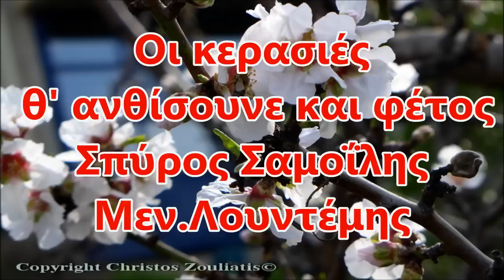ΟΙ ΚΕΡΑΣΙΕΣ Θ' ΑΝΘΙΣΟΥΝΕ ΚΑΙ ΦΕΤΟΣ-Σπύρος Σαμοΐλης-Μενέλαος Λουντέμης-Ισ.Σιδέρη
''ΟΙ ΚΕΡΑΣΙΕΣ Θ' ΑΝΘΙΣΟΥΝΕ ΚΑΙ ΦΕΤΟΣ"
Μουσική: Σπύρος Σαμοΐλης
Ποίηση: Μενέλαος Λουντέμης
Ερμηνεία: Ισιδώρα Σιδέρη
Από το δίσκο "Κραυγή στα πέρατα" με 5 τραγούδια σε ποίηση Μ.Λουντέμη.
Στον ίδιο δίσκο ο ποιητής διαβάζει στίχους του από το ''Είμαι καλά".
Κυκλοφόρησε το 1976 από την Lyra με ερμηνευτές τον Χρήστο Στυλιανέα και την Ισιδώρα Σιδέρη.

Οι κερασιές θ' ανθίσουνε και φέτος στην αυλή
και θα γεμίσουνε με άνθη το παρτέρι.
Μικρή που είναι η άνοιξη σαν είσαι δίχως ταίρι,
πικρή που είναι η ζωή!

Άνοιξε το παράθυρο στην πρωινή γιορτή,
για να 'μπουν οι μοσκοβολιές από περβόλι.
Αχ, κάθε του τριαντάφυλλο και μια πληγή από βόλι,
Αχ, κάθε του τριαντάφυλλο είναι και μια πληγή

Γέρασα  να σε καρτερώ, έρωτα και να λιώνω,
πα στο βιβλίο της ζωής σκυμμένος μια ζωή!
Μα αν ήτανε να 'ρχόσουνα για ένα πρωί και μόνο
χίλια θε να `δινα πρωινά να ζούσα εκείνο μόνο!

Η φίλη μου η Eva Johanos είχε την ευγενή καλοσύνη και μετάφρασε τους στίχους. Την ευχαριστώ πολύ! ___________________

The cherry trees will bloom this year also
lyrics: Menelaos Lountemis
vocals: Isidora Sideri

The cherry trees will bloom this year also in the courtyard
and they will fill the flower-bed with blossoms.
How bitter is the spring when you are without a mate,
how bitter is life!

Open the window to the morning celebration,
so the sweet fragrances may come in from the garden.
Ach, each of its roses is like a wound from a bullet,
Ach, each of its roses is also a wound.

I grew old waiting for you, Eros, and melting
bent before the book of life for a whole life
But if you were to come just for one morning
wouldn't I give thousands of mornings to live only that one!

(translation: Eva Johanos)

Επισκεφτείτε το μπλοκ μου για περισσότερη μουσική και ειδικό αφιέρωμα στο συνθέτη και φίλο και Σπύρο Σαμοΐλη.